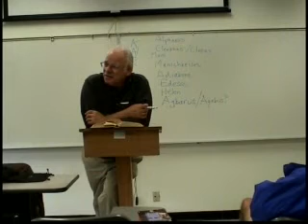Christian Origins 12.3 Paul and James Robert Eisenman